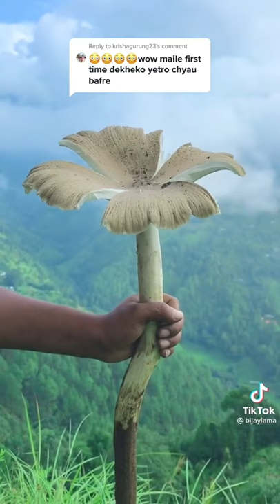Worlds largest mushroom/real footage of biggest mushroom